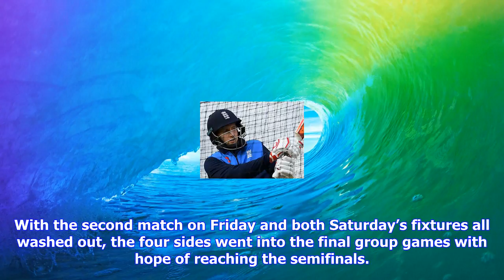Breaking News | Serame sets boland up for bonus points win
Serame sets boland up for bonus points win

EAST LONDON, SOUTH AFRICA SEPTEMBER 17 Boland celebrate a wicket during the Africa T20 Cup match bet...